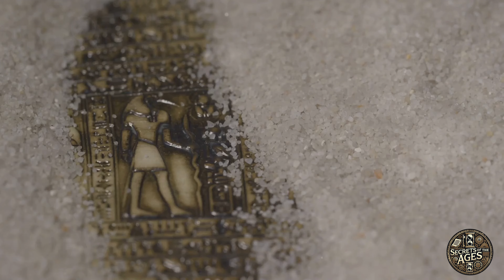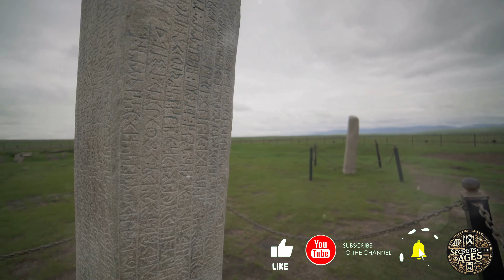What Secrets Do the Folkton Drums Hide About Ancient Britain?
Unveil the enigmatic story of the Folkton Drums, discovered in 1889 during an excavation in Folkton, Yorkshire. Dive into their unique characteristics, meticulous craftsmanship, and mysterious markings, sparking intrigue about their purpose and significance in Neolithic Britain. Explore the shift from hunter-gatherer societies to settled agricultural communities and the role of burial mounds in sacred rituals. Delve into the physical and symbolic attributes of the drums, their potential use as measuring tools in ancient construction, and their larger cultural context. Join us in this fascinating journey to understand these ancient artifacts and the sophisticated minds behind them.

OUTLINE:

00:00:00 Unearthing the Folkton Drums
00:01:10 A Glimpse into the Past
00:02:21 Chalk Cylinders with Enigmatic Markings
00:03:27 The Drums as Precision Instruments?
00:04:20 Decoding the Units of the Drums
00:05:26 Similar Artifacts and Their Implications
00:06:26 Did the Drums Help Build a Wonder?
00:07:26 Ongoing Research and Future Discoveries
00:08:20 Connecting with the Builders of the Past
00:09:11 A Legacy of Mystery and Wonder
00:09:56 What Secrets Do the Folkton Drums Hold for You?

OUTLINE:

00:00:00 Unearthing the Folkton Drums
00:01:10 A Glimpse into the Past
00:02:21 Chalk Cylinders with Enigmatic Markings
00:03:27 The Drums as Precision Instruments?
00:04:20 Decoding the Units of the Drums
00:05:26 Similar Artifacts and Their Implications
00:06:26 Did the Drums Help Build a Wonder?
00:07:26 Ongoing Research and Future Discoveries
00:08:20 Connecting with the Builders of the Past
00:09:11 A Legacy of Mystery and Wonder
00:09:56 What Secrets Do the Folkton Drums Hold for You?